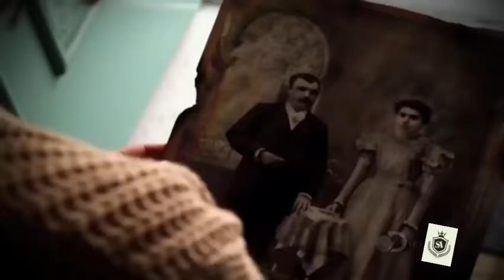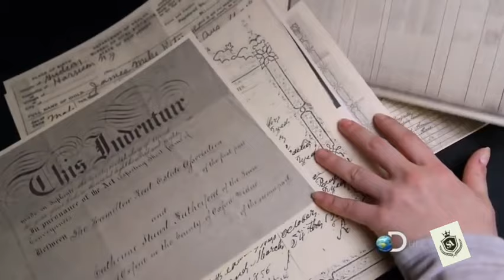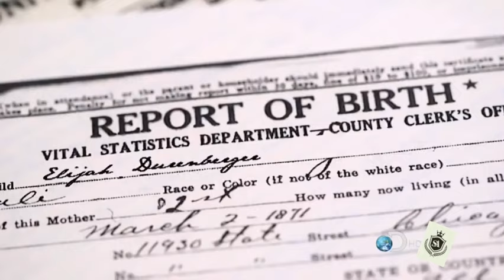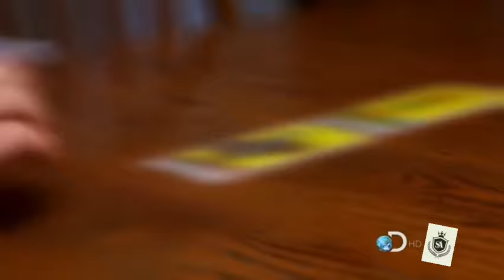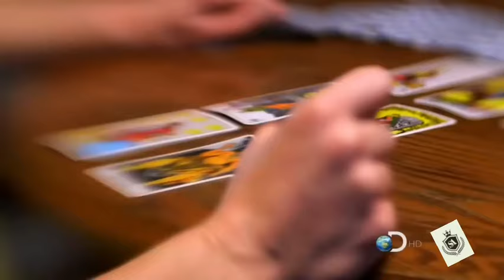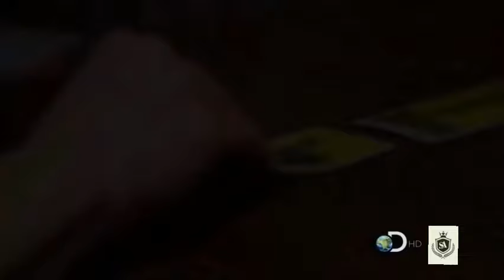historias de ultratumba | Español latino | Discovery channel